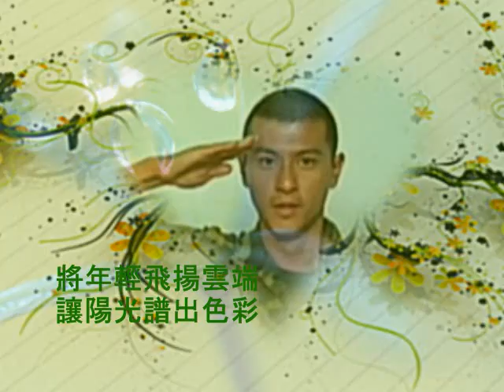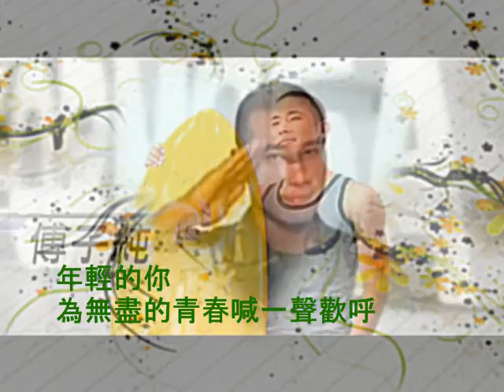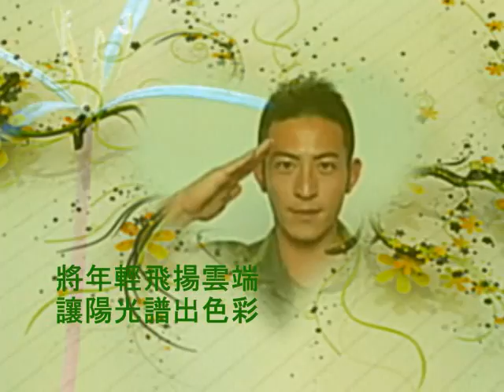Lawmovieworld 11 : (28) 高明駿.. 年輕的喝采.. ( 台劇"新兵日記" 主題曲 )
※※  製作和上傳此影音和其它與"Lawmovieworld"有關的影音只做觀賞之用, 請勿再轉載在Youtube, 以免觸犯歌曲版權! 敬請配合. 謝謝!

My intent to make these "Lawmovieworld"-related MVs is to share good music. If you like these MVs, simply add to your favorite but please do not duplicate and re-upload these MVs in Youtube. Your co-operation is much appreciated. Thanks..  ※※

高明駿經典.. 年輕的喝采

~~  年輕的心   為美好的歲月譜出一曲樂章  ~~

製作點滴：

高明駿的一首2010年台劇"新兵日記" 主題曲。。。